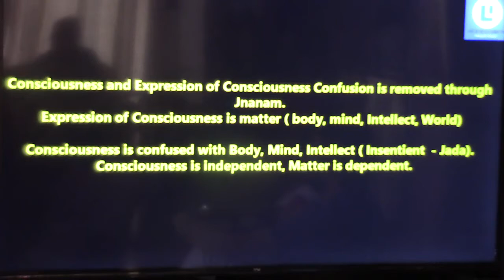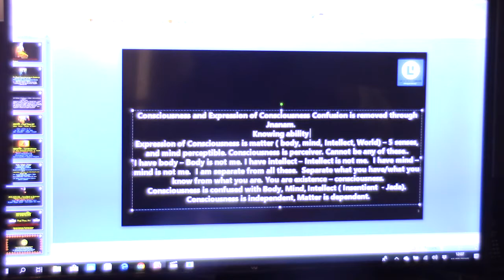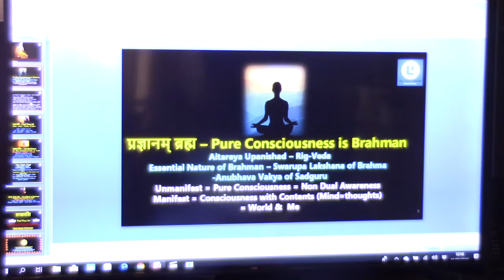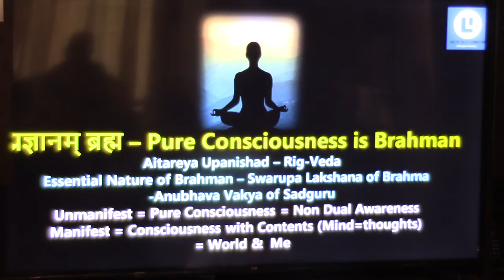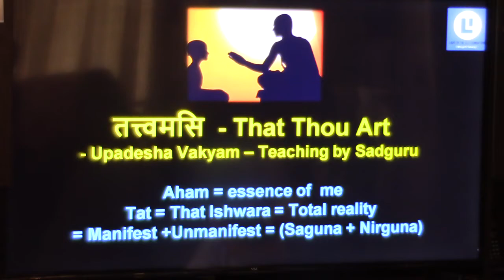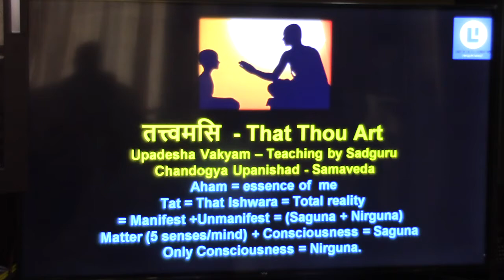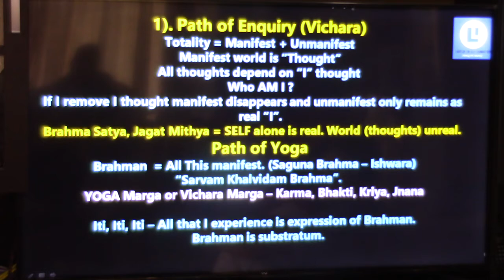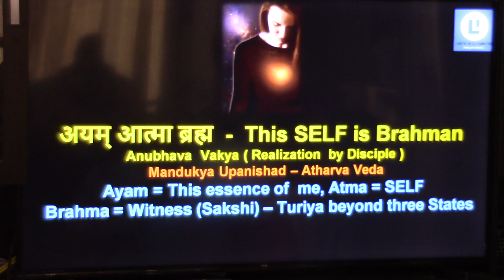Atmadarshana(Nachiketa)_Talk 24 (Consciousness & EXpression of Consciousness)_11August2018